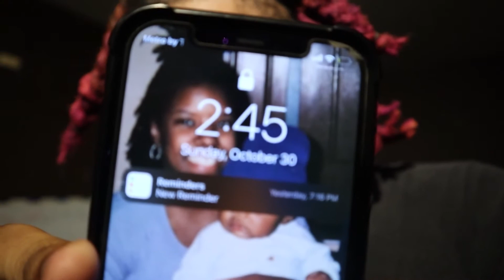Driving On The Wrong Side Of The Road For Content!! (GONE WRONG!)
This Video Shows Me & My friends Driving on the wrong side of the road almost losing our lives!